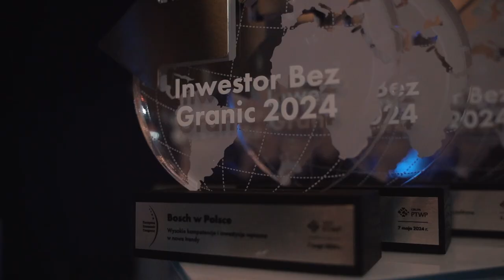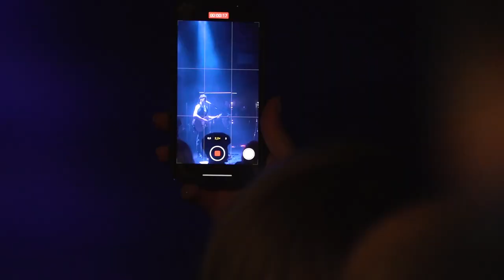Pierwszy dzień EEC2024 pod znakiem wielkiej polityki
W czasie pierwszego dnia EEC2024 nie zabrakło ważnych, politycznych deklaracji. Poznaliśmy również laureatów plebiscytu Inwestor Bez Granic.

Trwa drugi dzień Kongresu. Zobacz agendę